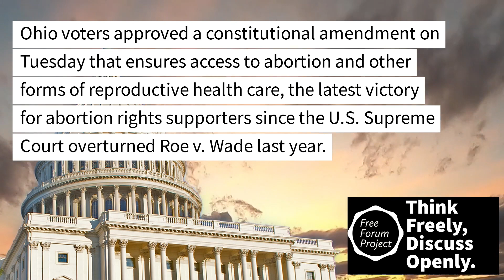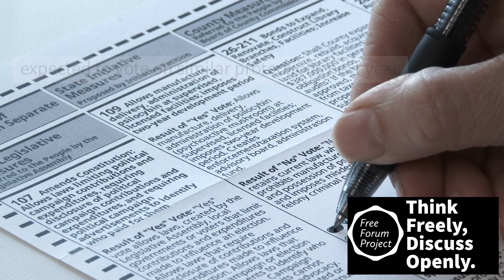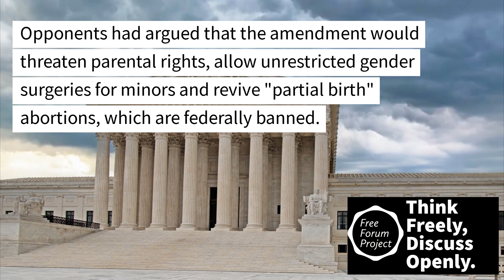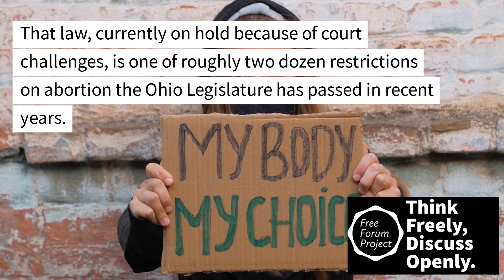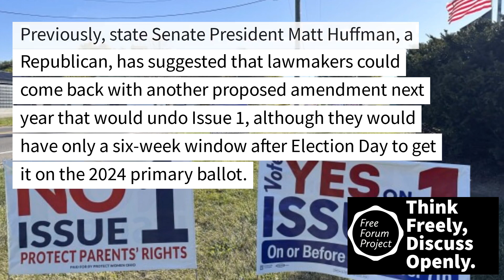Why Ohio's New Reproductive Rights Law is a Game Changer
Issue 1 is Passed!